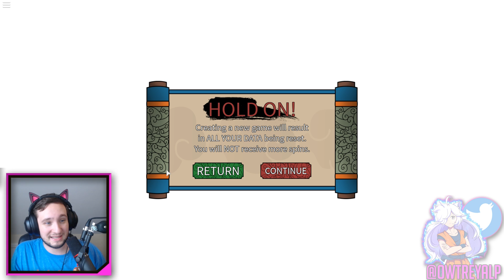THIS NARUTO ROBLOX GAME....IS SOMETHING ELSE! | Roblox: The Ninja Way (Naruto)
Welcome to a Naruto Roblox game called The Ninja Way! It features systems similar to popular Roblox Naruto games, and adds in its own Roleplay features! About this game though...its something else is all I'm gonna say!

♫ Music Peoplezz! ♫

Song: Nicky Romero & Stadiumx - Harmony (Savagez x Dropwizz Remix)

LATAAAA!!!